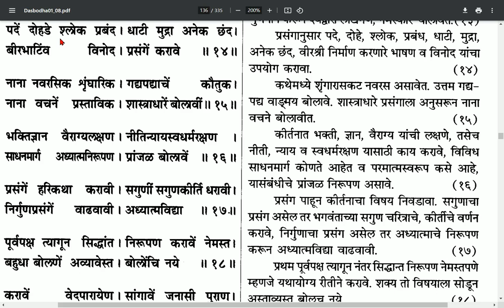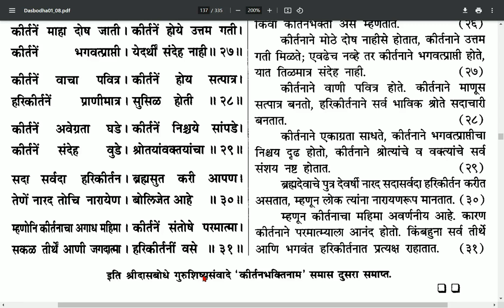Dashak 4 samas 2, दशक ४ समास २